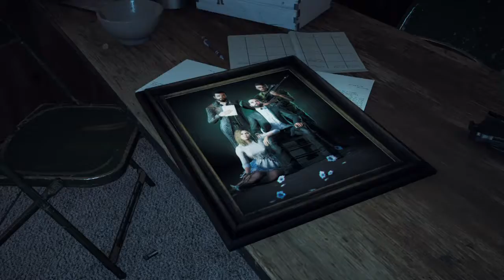Far Cry 5 | First 30mins Gameplay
First 30mins Gameplay of Far Cry 5 on PS4